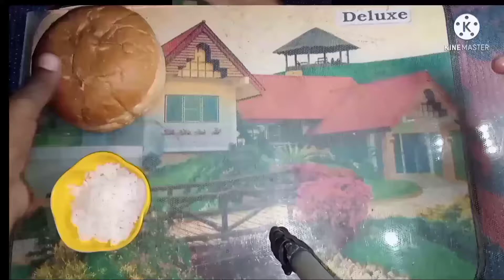Home Made Tasbih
Hello guys
Wellcome to my channel
Maine is video pe ek tasbih
banaya agar ap logoko
ko video pasand aiya to

channel
Edit by:-Raja Sk
Artist:-by Raja Sk

My Sosial Link